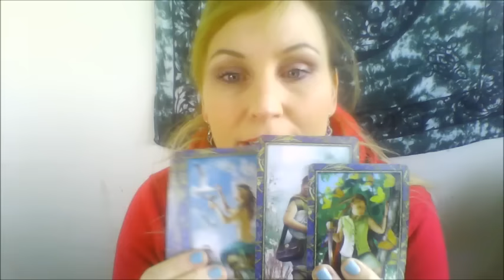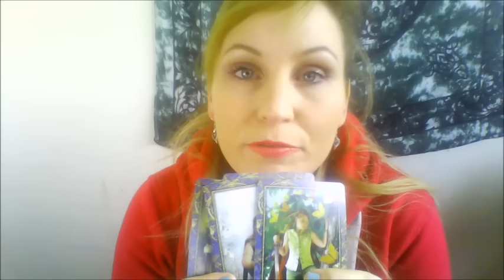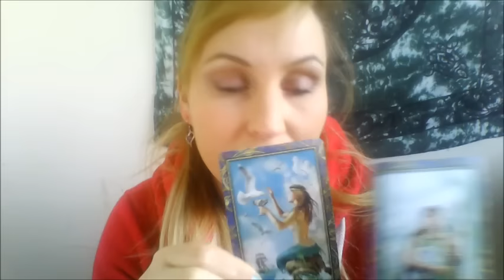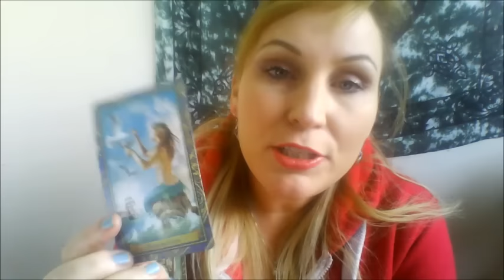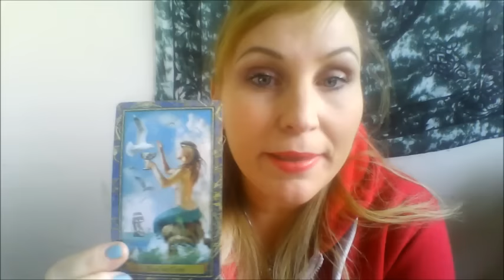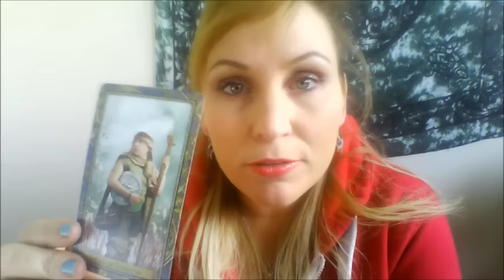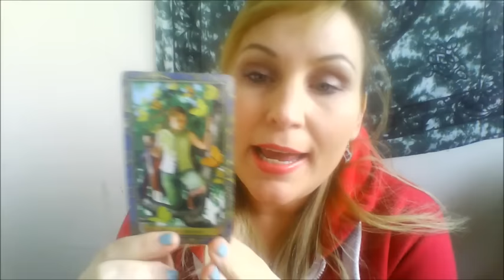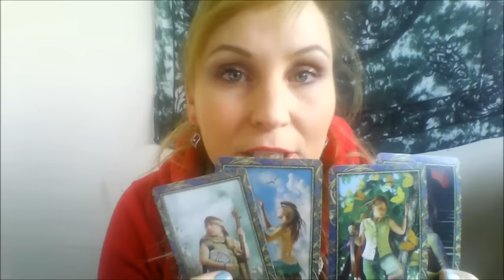Tarot Lesson Six- The Pages-With BDevine